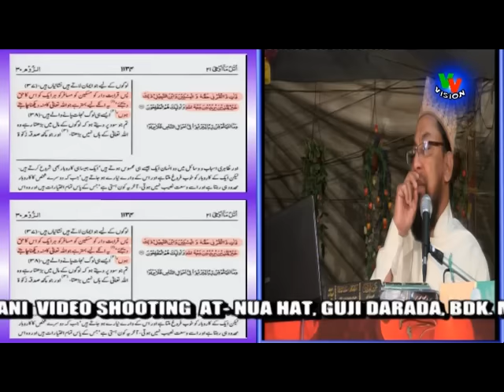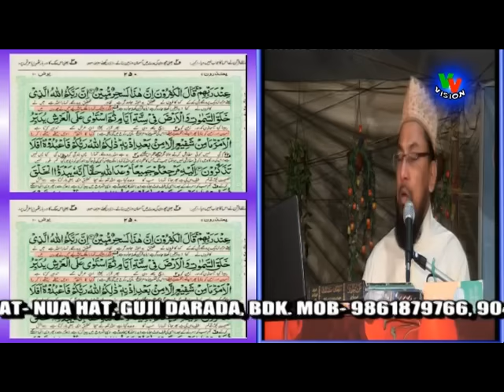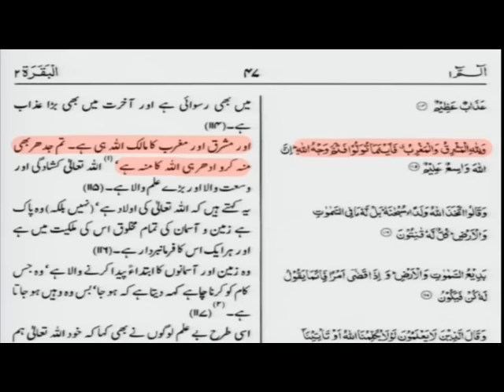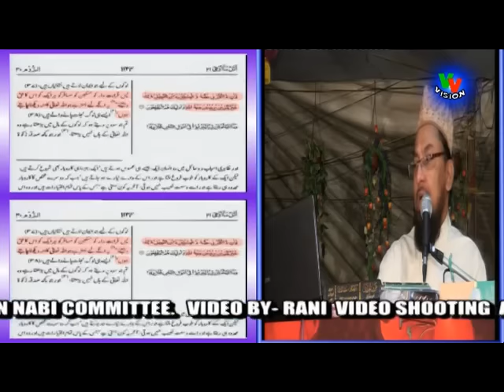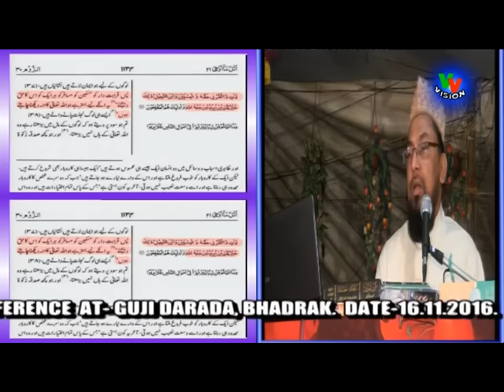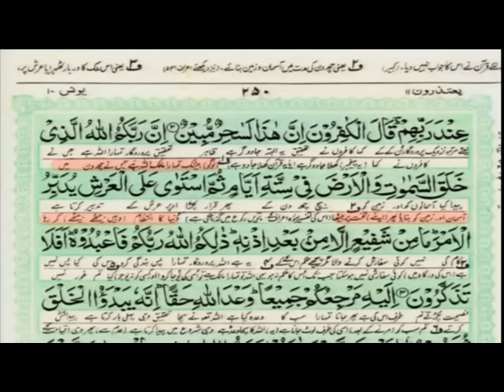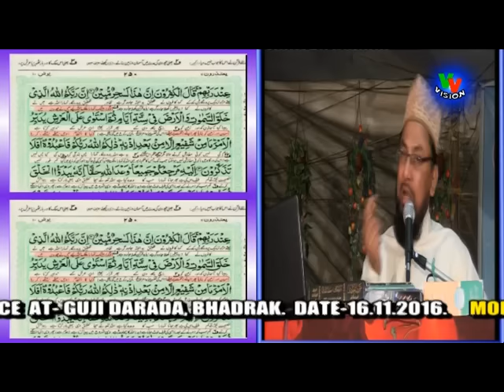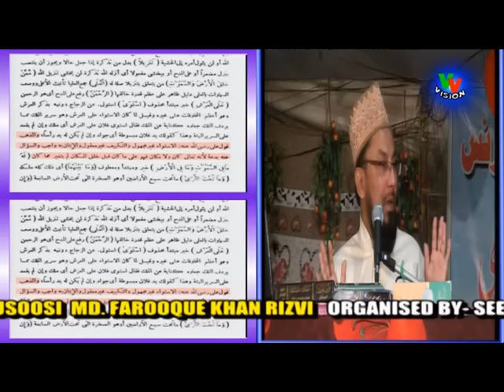Farooq Khan Razvi part 1 gujidarada 16 11 16